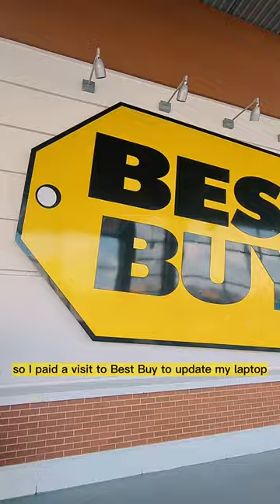BEST BUY | THE BRONX, NEW YORK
Is Best buy really the best place to buy the things you need? Check out the latest wizygbeoriginals to find out!

Filmmaker:  Wizygbe
Editor: @bokehub
Production Company @wizygbetourstv